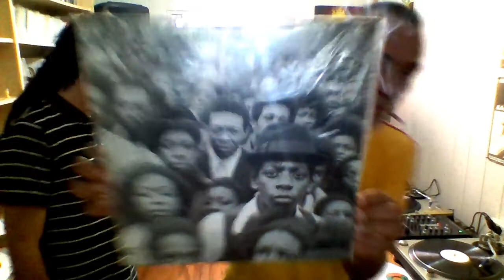One Shot A Day 202 - Baltimore Riddim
-The Tamlins, Baltimore - PK
-Alborosie & The Tamlins, Baltimore (Remix) - Shengen Clan
-Pressure, Ghetto Life - Don Corleon Records
-Sly & Robbie, Demolition City - Mango